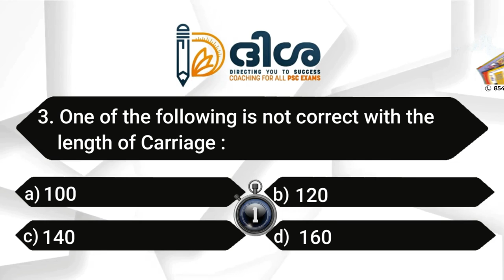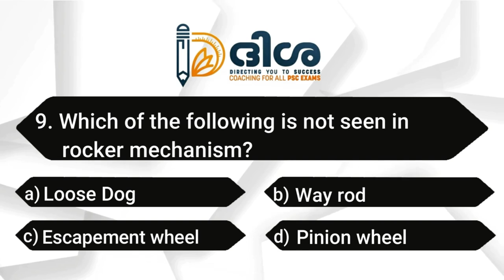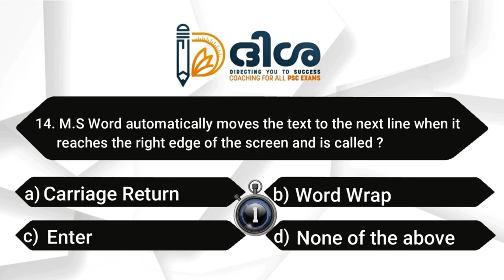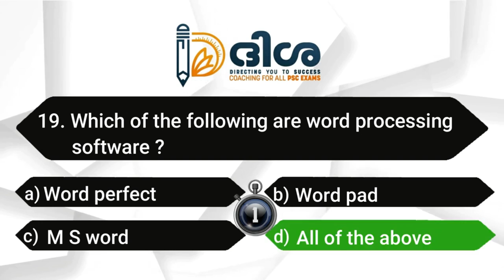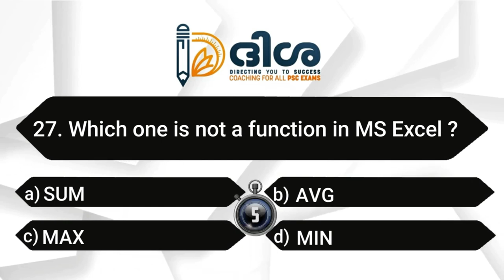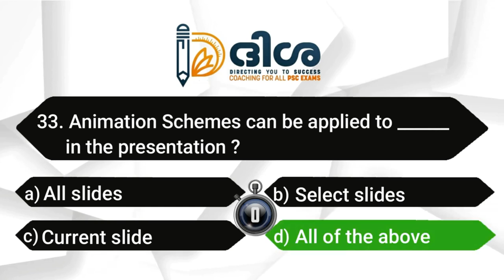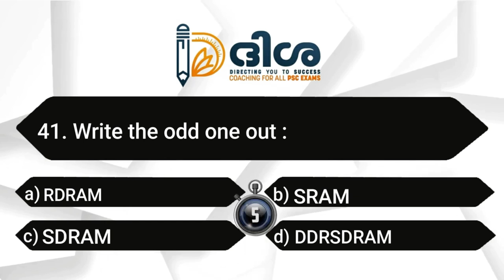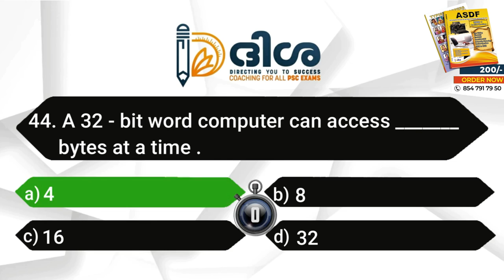LD TYPIST || CLERK TYPIST || MOCK TEST 4 || DISHA PSC TRIVANDRUM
ആപ്പിനെ കുറിച്ചുള്ള കൂടുതൽ വിവരങ്ങൾക്ക് താഴെ കൊടുത്തിട്ടുള്ള നമ്പറുകളിൽ ബന്ധപെടുക